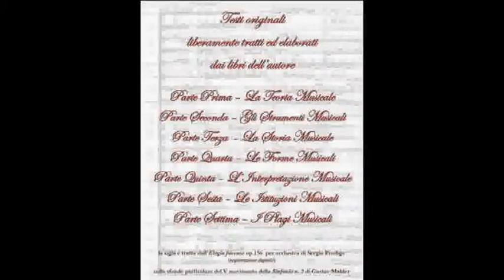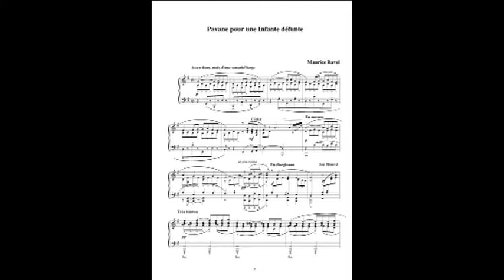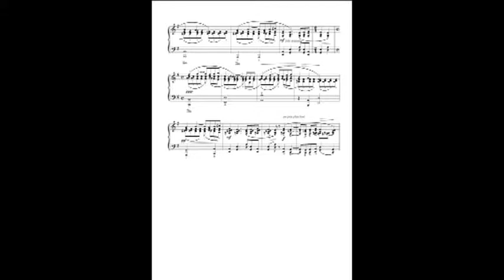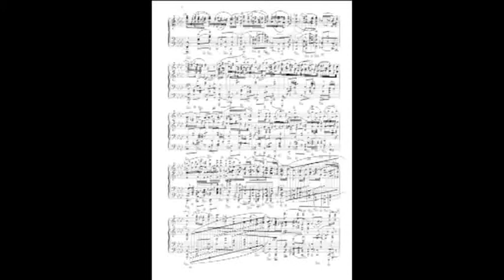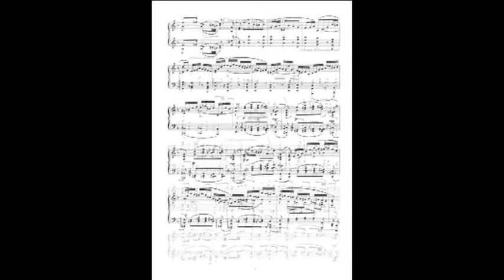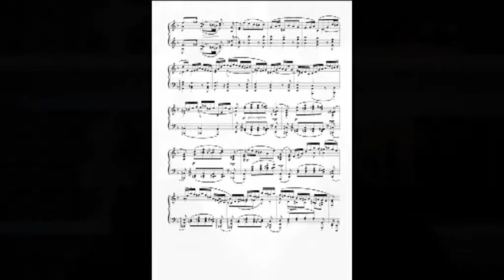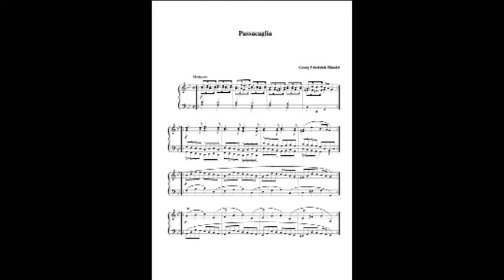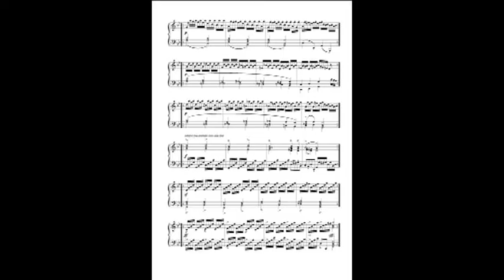I Linguaggi della Musica - Le Forme Musicali (Parte 13) - A cura di Sergio Prodigo